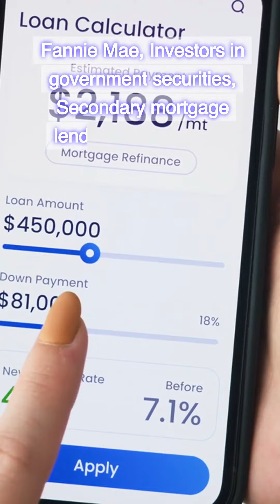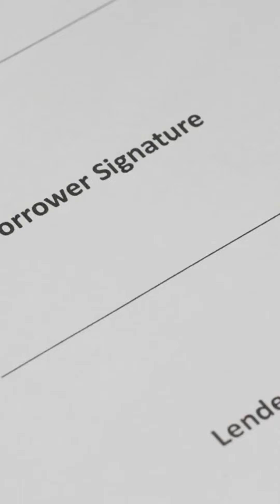California Real Estate Exam 2024 - Collection 1 - Question 25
Collection 1
Question 25: They work directly with borrowers, set up real property appraisals, underwrite and service loans. They are:
A. Fannie Mae.
B. Primary mortgage lenders.
C. Investors in government securities.
D. Secondary mortgage lenders.
Correct answer is B. Primary mortgage lenders.
Fannie Mae is a government-sponsored enterprise (GSE) that buys mortgages from lenders and packages them into mortgage-backed securities. Investors in government securities are entities that invest in government bonds and other debt instruments issued by governments. Secondary mortgage lenders buy existing mortgages from primary lenders. Fannie Mae, Investors in government securities, Secondary mortgage lenders don't typically work directly with borrowers, set up appraisals, or service loans. Primary mortgage lenders are the financial institutions that originate mortgages. They handle the entire process from initial contact with the borrower, application processing, underwriting (evaluating the loan risk), loan approval, and often servicing the loan (collecting monthly payments). They work directly with borrowers and ensure all the steps are completed for the loan to be funded.